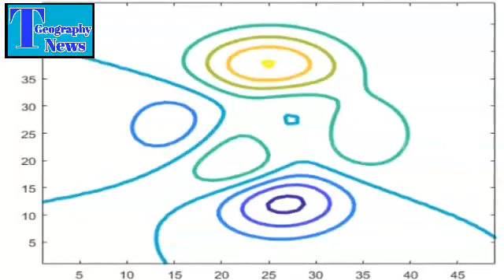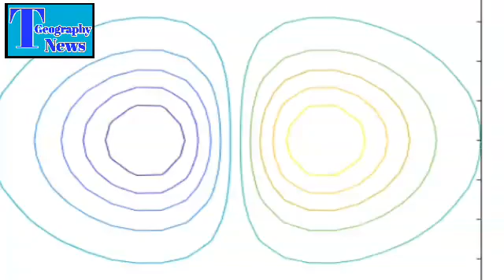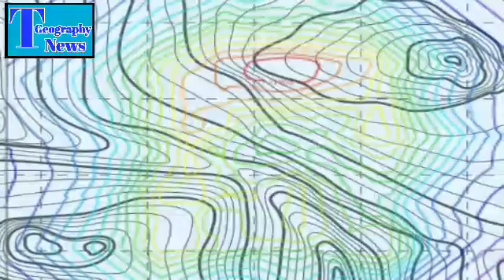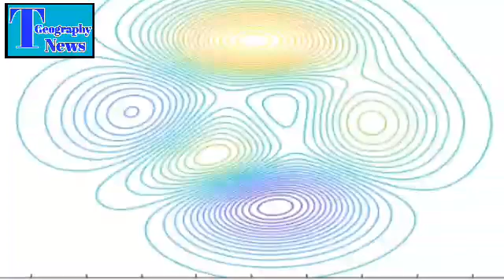இடவிளக்கப்படத்தின் விபரணம்| Describe of Topology Maps| Tamil Geography News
இடவிளக்கப்படத்தின் விபரணம்| Describe of Topology Maps

This video is explain to topology maps describe. how to draw maps, elements of maps, how to set positions and other tutorial. this video is very useful to all.

Thanks.